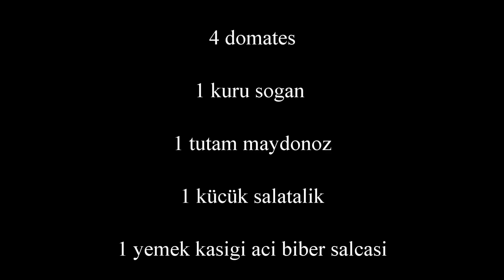Acili Ezme Salata Tarifi / Cok Lezzetli ve Cok Pratik Ezme Tarifi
Acili Ezme Salatasi

Malzemeler:

1 dolmalik kirmizi biber
(kapya biberde olur)

1 dolmalik yesil biber

4 sivri aci biber
(tatli sivri biber de olur)

4 dis sarimsak

4 domates

1 kuru sogan

1 tutam maydonoz

1 kücük salatalik

1 yemek kasigi aci biber salcasi

1 yemek kasigi normal salca

1 tatli kasigi aci pul biber

1 tatli kasigi tuz

1 cay kasigi kuru nane

1 cay kasigi karabiber

2 tatli kasigi tatli toz biber

yarim cay bardagi Zeytin Yagi

1 taze sikilmis limon suyu

MUTFAKTA NUR VAR

Kolay Gelsin

Afiyet Olsun